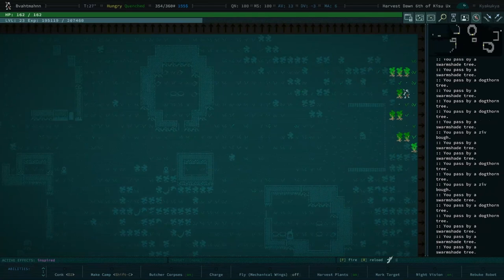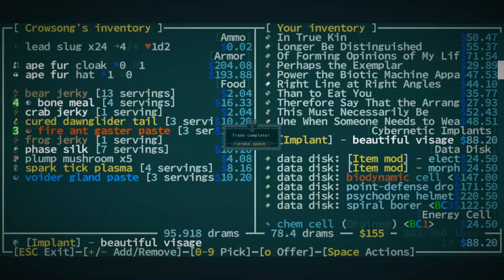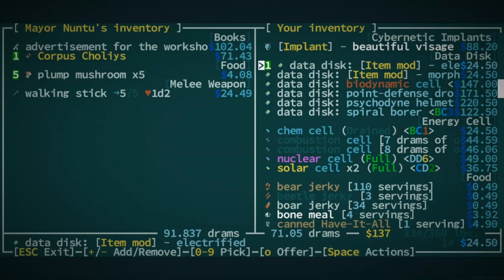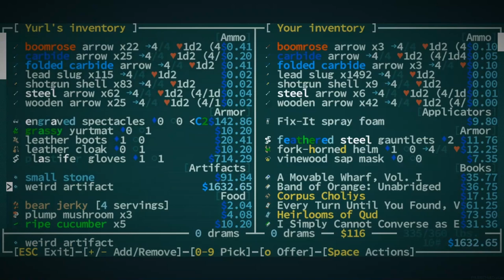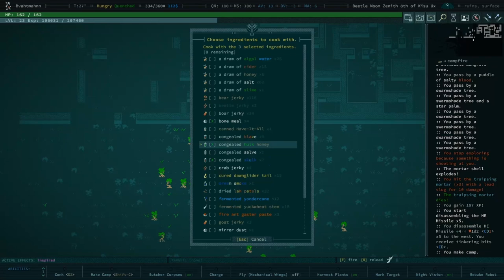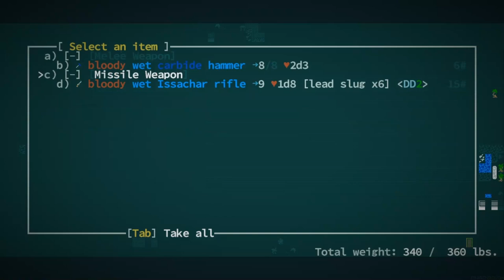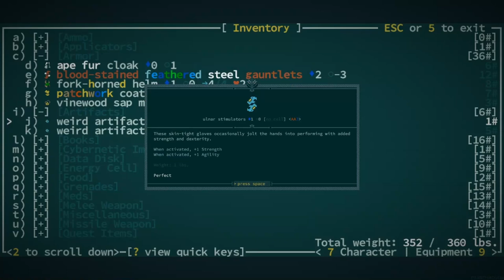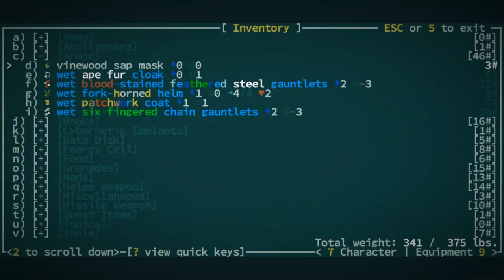Getting Our Hams Steamed - Qud Buds - Gaelen